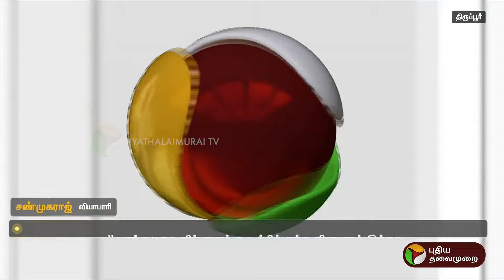திருப்பூர் சந்தை எப்போது பயன்பாட்டுக்கு வரும்? எதிர்ப்பார்ப்பில் வியாபாரிகள் | Tiruppur | PTT